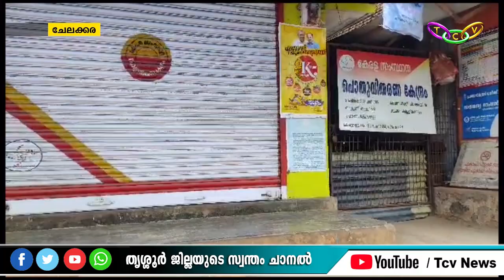റേഷന്‍ കടയില്‍ നിന്നും വിതരണം ചെയ്ത ഗോതമ്പ് പൊടിയില്‍ പുഴുക്കളെ കണ്ടെത്തി